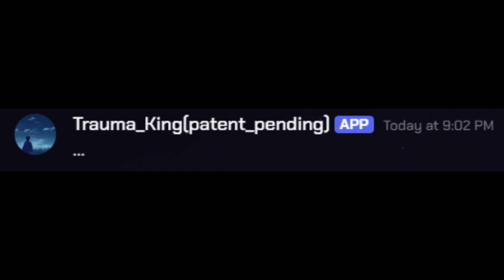OG, but Jonathan and Johnson sing it - FNF Cover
Holy moly, a third FNF cover that ISN'T Pluto's Reprisal related!?!? Woah. Anyways, this was pretty fun to make. Enjoy!